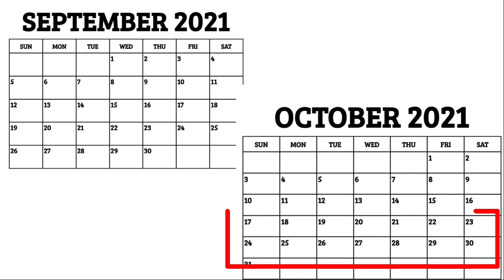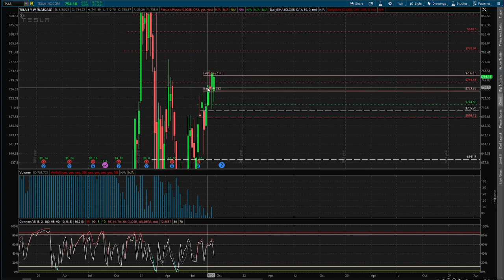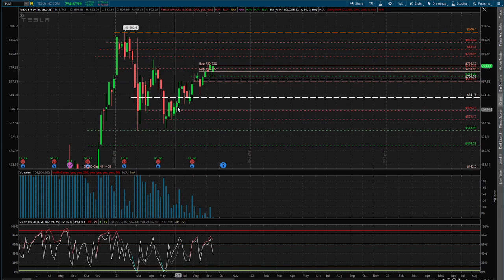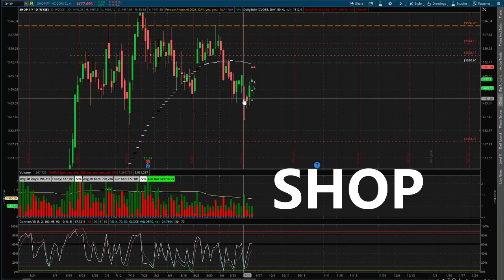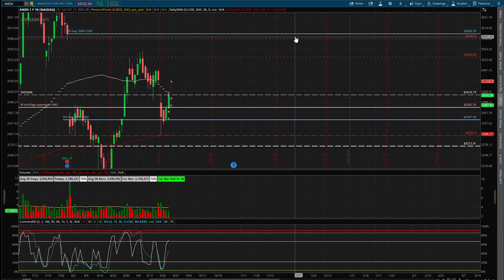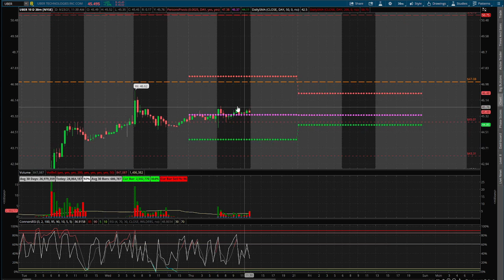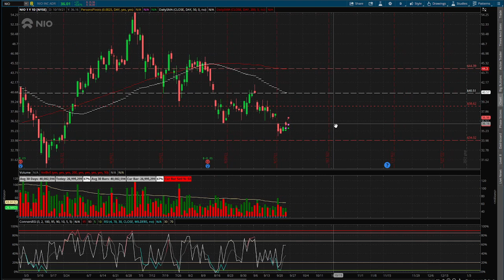Tesla Stock Analysis Today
In this video, I will walk you through my Tesla stock analysis for today and this week, and we will look at potential price targets for next weeks given the support and resistance points.  I will also include stock analysis for AMZN, SHOP, UBER, and NIO.  Tesla stock analysis will provide you with a short term outlook for TSLA, but remember if you are a shareholder, this is only for reference and it should not change your fundamental view and commitment in thsi company.

Time stamps :
TSLA @ 0:00
SHOP @ 7:58
AMZN @ 10:34
UBER @ 12:39
NIO @ 14:50

Mastering the Trade (John Carter) - hard cover
Mastering the Trade (John Carter) - audible
Elon Musk (Ashlee Vance)
Political Tribes (Amy Chua)
Trading in the Zone (Mark Douglas)
How to Day Trade for a Living (Andrew Aziz)
The Intelligent Investor (Benjamin Graham)
Rich Dad Poor Dad (Robert Kiyosaki)
Atomic Habits (James Clear)
The Miracle Morning (Hal Elrod)

The images and footage from this video are used under license from Shutterstock.com and Canva Pro.
The view in this video is my opinion only.  They shall not be construed as financial, investment, or tax advice.  Viewers should do their own research and due diligence before investing or trading.